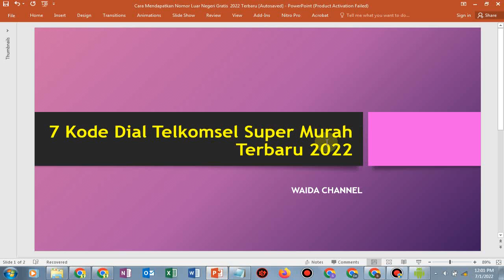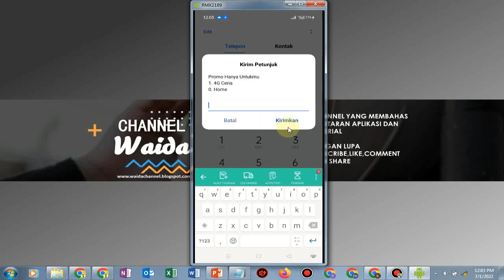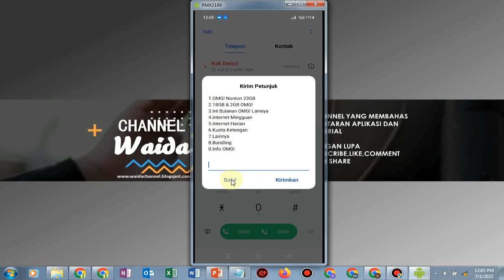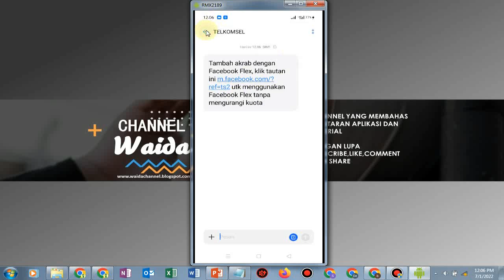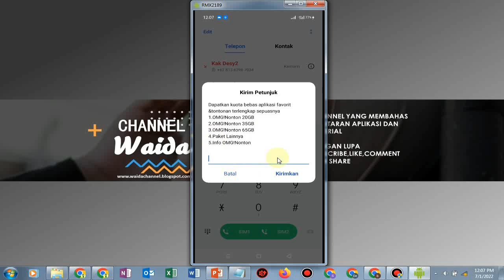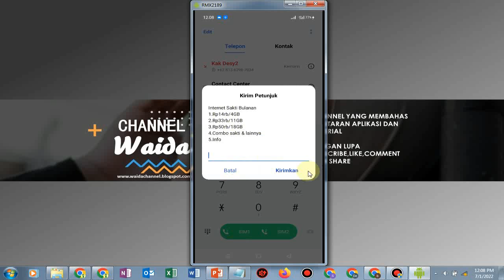7 Kode Dial Telkomsel Super Murah Terbaru 2022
7 Kode Dial Telkomsel Super Murah Terbaru 2022

TAG TERKAIT